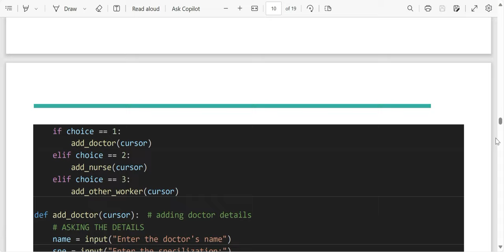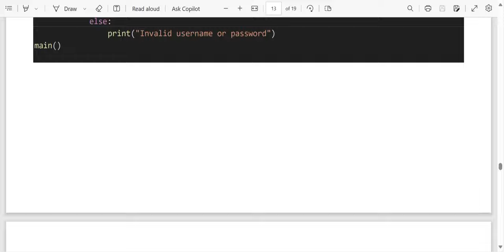🔥Hospital Management- Class 12 Computer Science Project Report 🏥📊 projectclass12CS Class12Project"